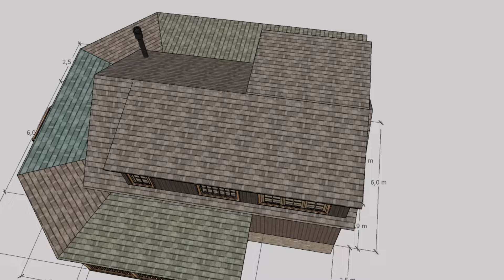Cozy 600 sqft Small House Design - Bedroom & Outdoor Patio | 6x9m (20'x30' ft)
Welcome to our charming 600 sqft small house design tour! This compact yet comfortable home boasts two spacious bedrooms and a cozy outdoor patio, perfect for those who appreciate efficient living without sacrificing style and comfort.

🏡 House Details 🏡
This small house is designed with a footprint of 6 meters by 9 meters (20 feet by 30 feet), offering a total of 600 square feet of living space. Despite its modest size, it's packed with thoughtful design features that make the most of every inch.

🛏️ Bedrooms 🛏️
Inside, you'll find two inviting bedrooms that provide privacy and comfort for you and your family. The bedrooms are well-lit and offer ample space for relaxation and rest.

🍽️ Living & Dining Area 🍽️
The open-concept living and dining area is perfect for spending quality time with loved ones. The efficient layout maximizes space and creates a welcoming atmosphere for gatherings.

🍳 Kitchen 🍳
The kitchen is designed for functionality and style. It comes equipped with modern appliances and plenty of storage space, making meal preparation a breeze.

🌞 Outdoor Patio 🌞
One of the highlights of this small house design is the cozy outdoor patio. It's a tranquil oasis where you can unwind, sip your morning coffee, or enjoy a barbecue with friends and family. The outdoor space is designed to blend seamlessly with the interior, creating a harmonious flow between indoor and outdoor living.

🌿 Landscaping 🌿
The landscaping around the house is designed to be low-maintenance yet aesthetically pleasing, ensuring that your outdoor space remains beautiful all year round.

💡 Efficient Design 💡
This small house showcases how thoughtful design can make the most of limited space. It's a testament to the idea that a smaller footprint doesn't mean compromising on comfort or style.

Whether you're looking for inspiration for your own small house or simply appreciate innovative design, this 600 sqft small house with 2 bedrooms and a cozy outdoor patio is sure to captivate your imagination. Join us on this tour and explore the possibilities of efficient and beautiful living.